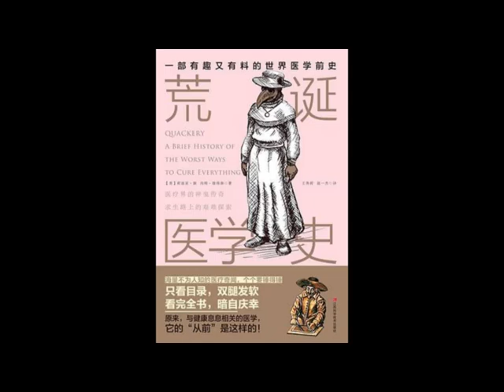锑：欧洲人民钟爱的催吐灵丹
荒诞医学史